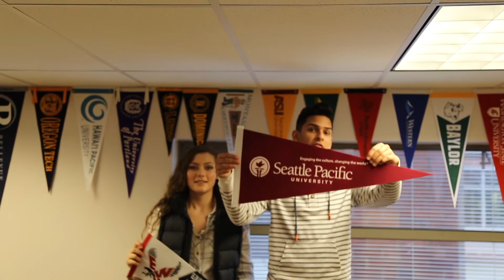AMHS Video Announcements 8/20